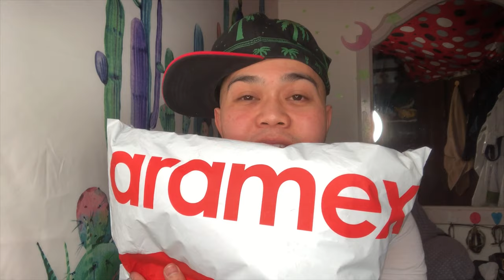My First 6TH STREET Shopping and HAUL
Unboxing my very first 6th STREET online shopped 😜